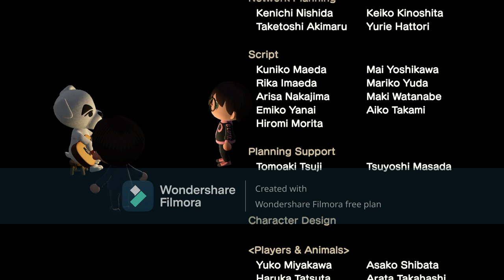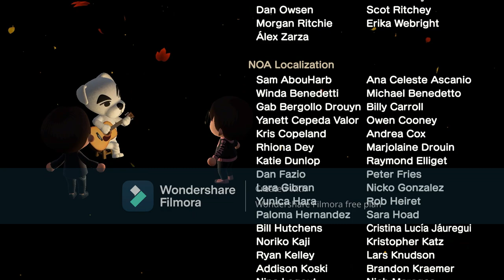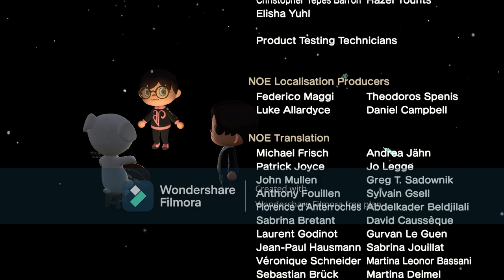I Invite & Visit Strawberry At Her Island For Hula & Mermaid Dance Again 2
Yesterday, I Invited My Close Friend Strawberry To My Island For Hula & Mermaid Dancing Before Coffee Break. I Have To Move Over There Because The Villager Was In Their Way During The Screenshots.

So Today, I Went To Visit Strawberry At Her Island For Next Hula & Mermaid Dancing Before Coffee Break, & Watching K.K. Slider Before I Go.